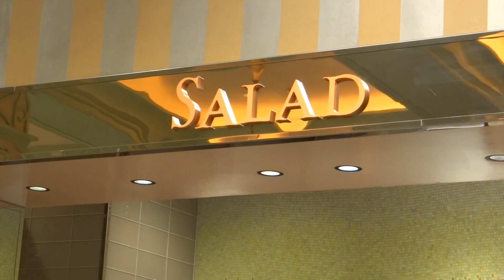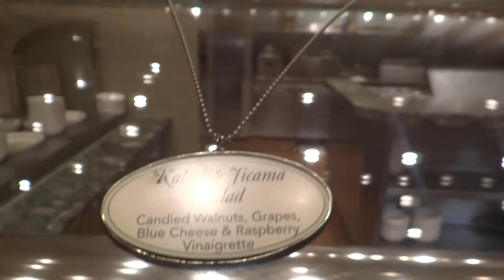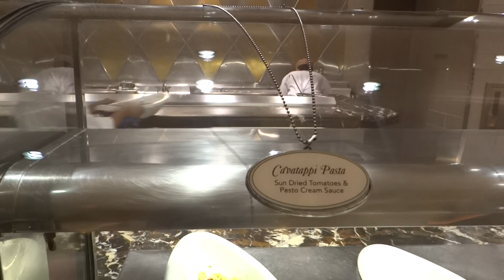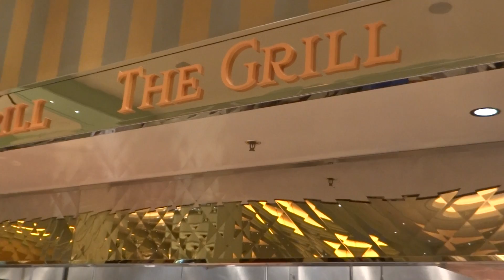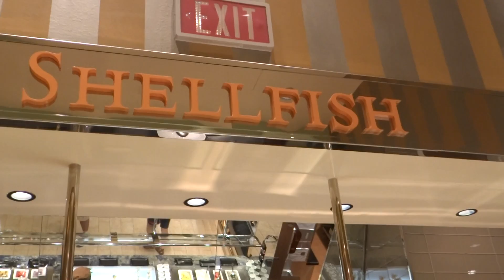BUFFET HOTEL WYNN LAS VEGAS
Um passeio pelo buffet do hotel wynn em Las vegas.